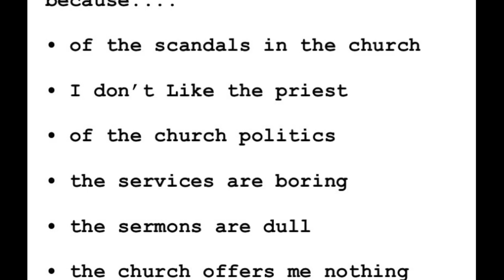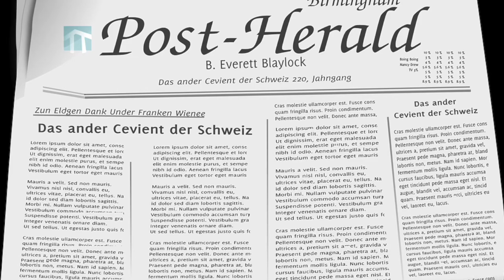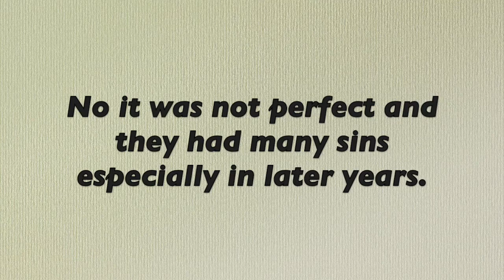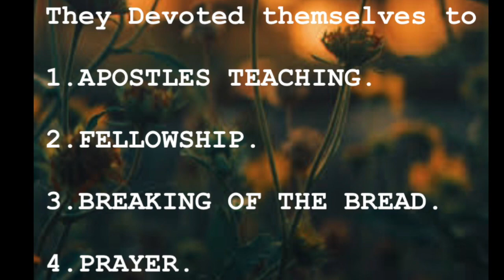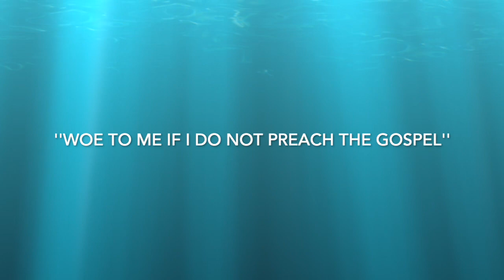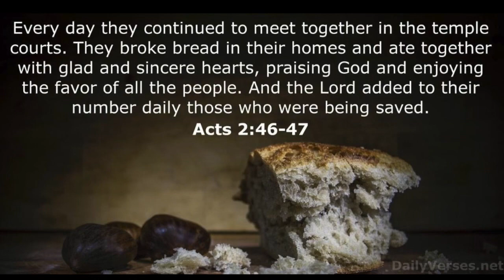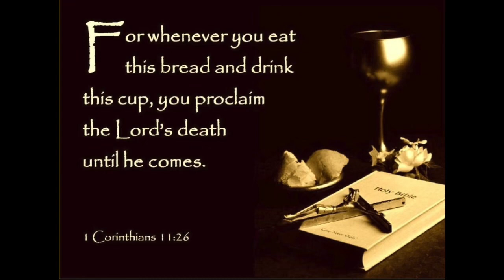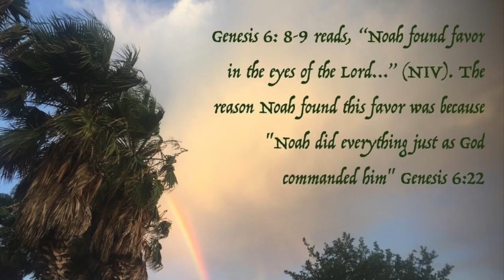WHY PEOPLE DON'T LIKE THE CATHOLIC CHURCH # Fr. Nelson Lobo OFM Cap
Churches in UK, US and EU are closing down. They are being turned into movie studios and art galleries.   Many people all over the world are giving many reasons why they don't like the catholic church.   What are the similarities or differences between the early church and the modern church.
If you think this may also happen in India and more precisely in Goa watch  this video.